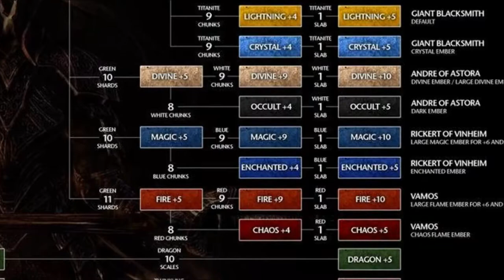Let's Play Dark Souls - Part 29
After selling our soul to death and a long explanation of the upgrade system... We learn that sometimes dark souls isn't so hard.

for the handy chart.